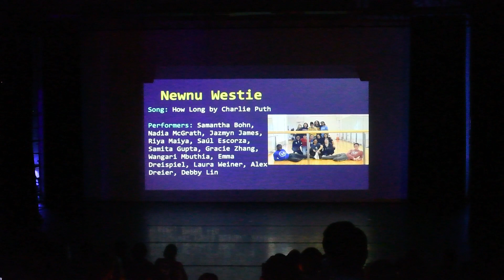Newnu Westie Saturday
Choreographed by Dylan and Reggie